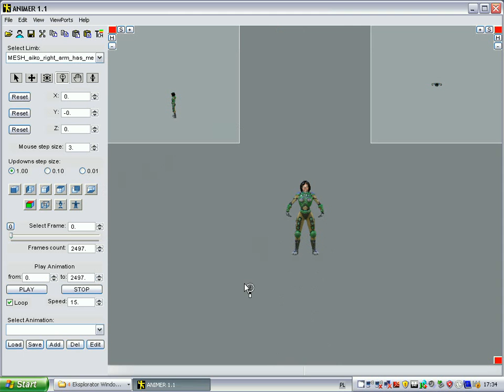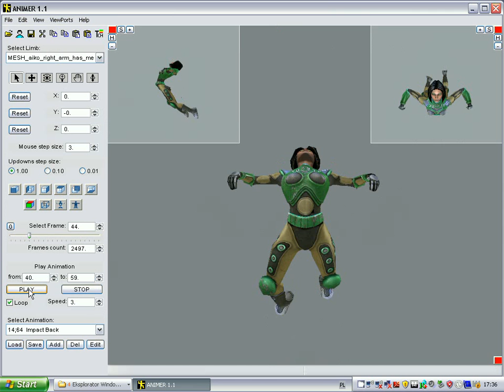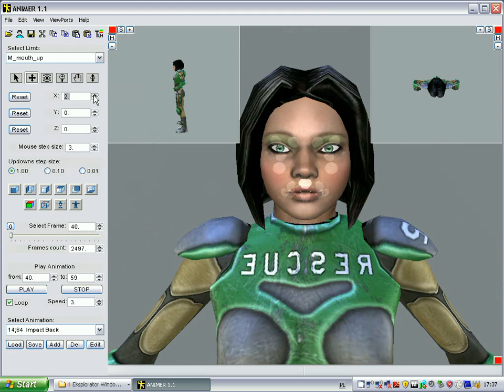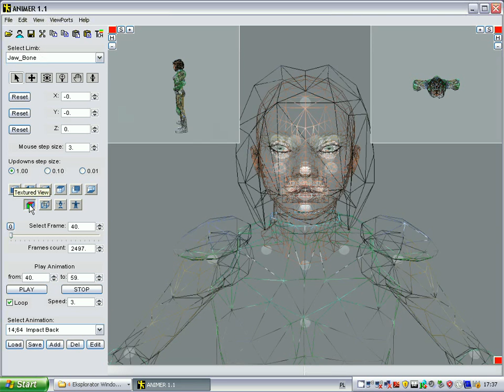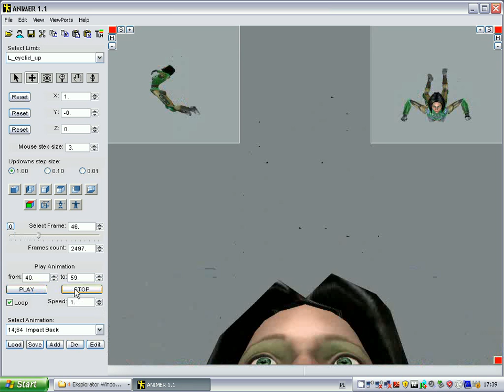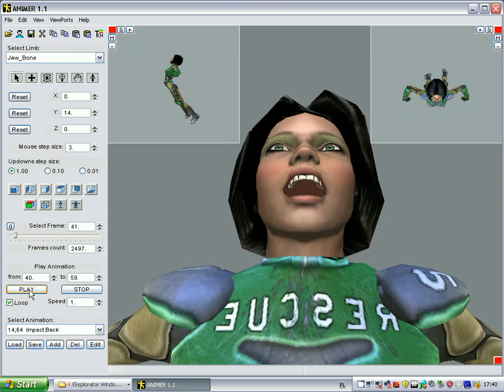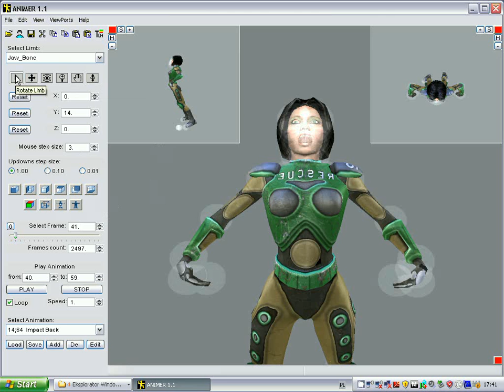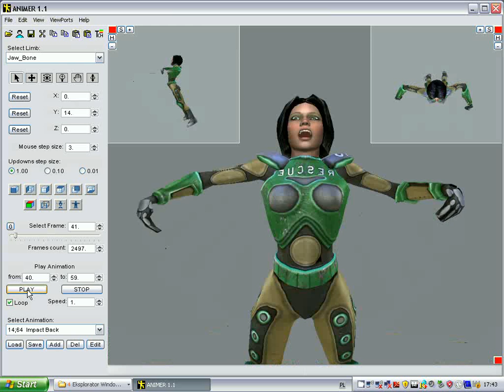Animer_tutorial.avi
ANIMER - animation tool for FPS Creator (TGC)
You can turn on and turn off the subtitles in this video.